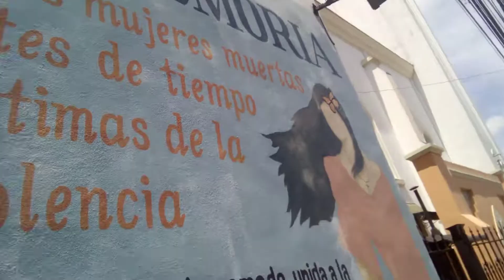Visita rápida hoy de la camada